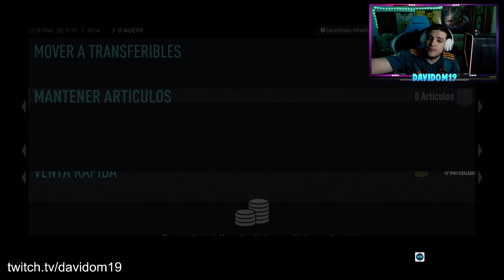🔥 HEROE METAMORFO ASEGURADO EN SBC !!! | 🍭 LLEGAN LOS FUTTIES !!! | 39 TOKEN SUMMER SWAPS !! 🔥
🎮 ID PSN : Davidom19_Twitch

FIFA 22 | PS4 - PS5